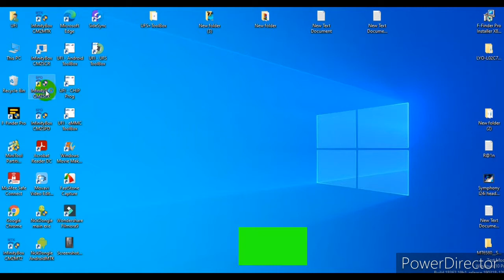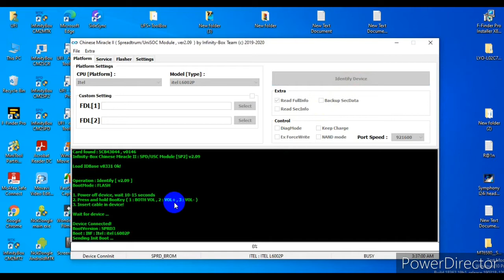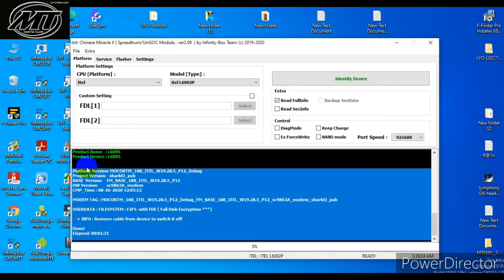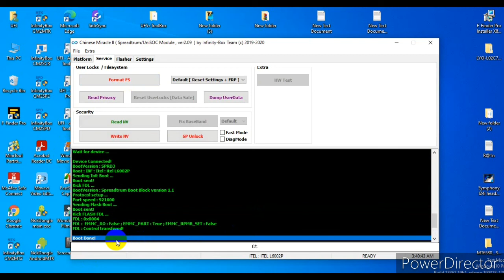itel l6005 pin pattern password frp unlock by cm2